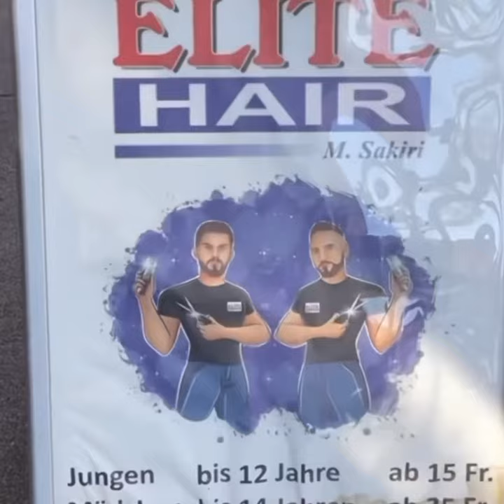🇨🇭 PostStrasse19 (8580 Amriswil) ObereBahnhof Strasse 1 (9500 Wil)